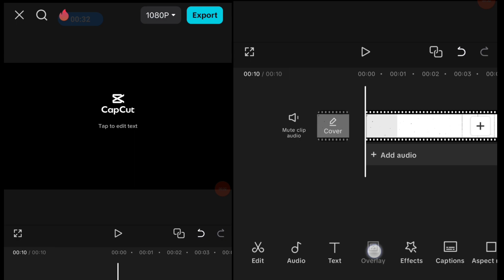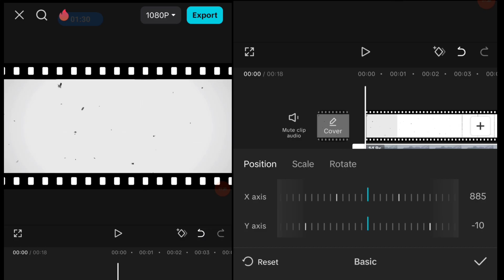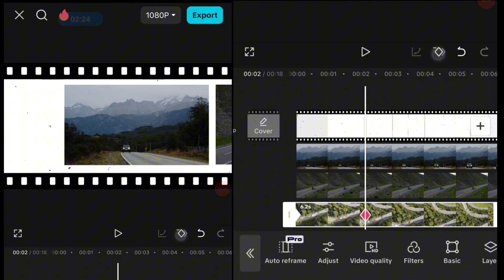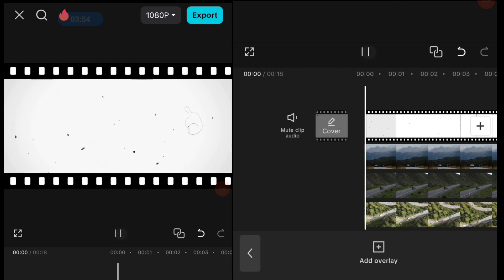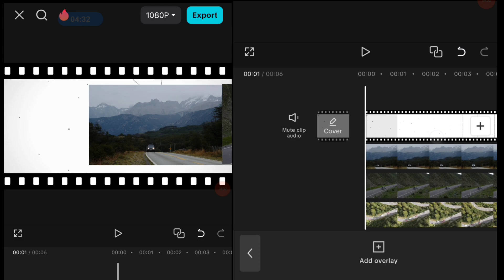Capcut Video Editing * Make rollings Polaroid Videos on Capcut ( Easy Way )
Hello guys hope you enjoy this video and learn something new again today. It's not that complicated editing. But it need a patience and willingness to create this. Only using a capcut mobile you can create more and more video like this